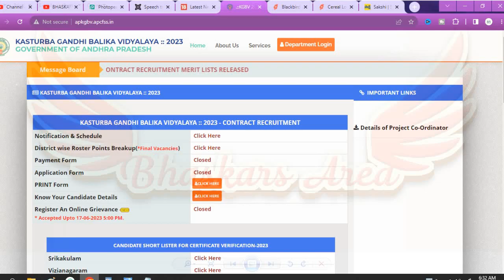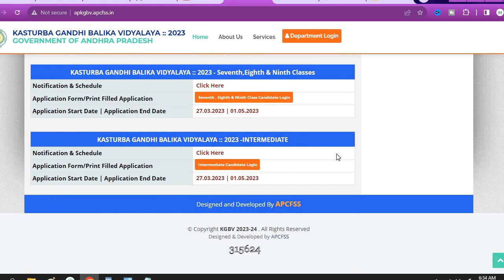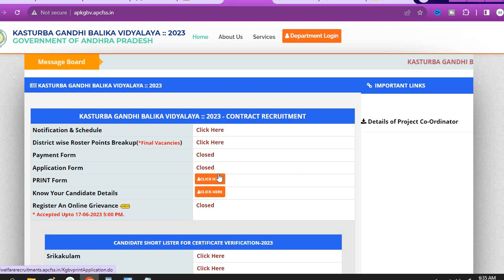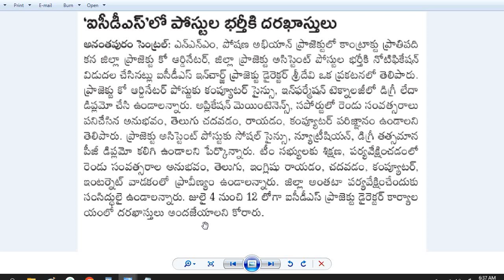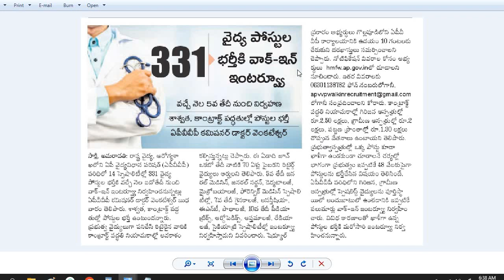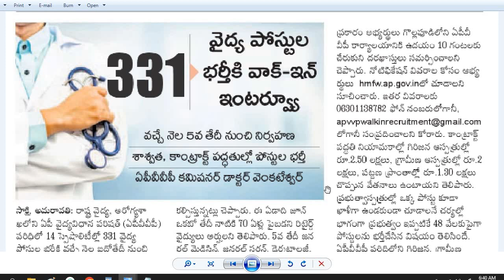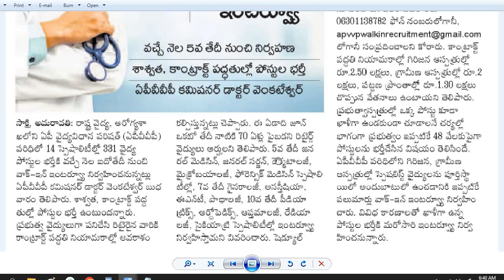KGBV Recruitment-2023|ఇంటర్వ్యూలు పూర్తి| ICDS పోస్టుల భర్తీకి దరఖాస్తులు | 331 వైద్య పోస్టుల భర్తీ